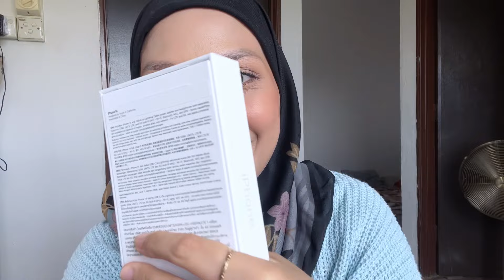UNBOXING IPHONE 14! + cute casing 𐙚˙⋆.˚ ᡣ𐭩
༶•┈┈୨♡୧┈┈•༶

Equipment
✦ Camera: Ipad
✦ Editing Apps: Kinemaster
✦ Thumbnail: PicsArts

༶•┈┈୨♡୧┈┈•༶

dah lama beli tapi baru sempat post video ni 😫 harap hampa suka 🫶🏻✨